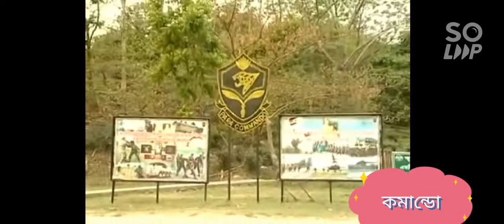সরাসরি দেখুন সেনাবাহিনীর কমান্ডোদের অসাধারণ প্যারা জাম্প।Bangladesh Army Pera commando training.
আসসালামু আলাইকুম। আজকের এই ভিডিওতে আমি আপনাদের কে বাংলাদেশ সেনাবাহিনী কমান্ডো ট্রেনিং এবং প্যারা জাম্প সরাসরি দেখানোর চেষ্টা করেছি।সরাসরি দেখুন সেনাবাহিনীর কমান্ডোদের অসাধারণ প্যারা জাম্প।Bangladesh Army Pera commando training.